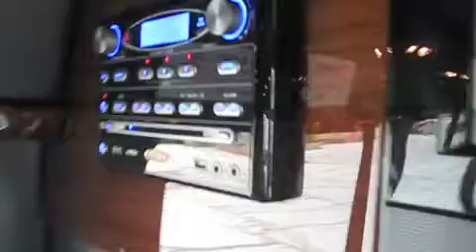13px Luxury Bus (mobile version)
Buffalo Limousine 13 Passenger Luxury Bus with 4 facing seats at a meeting table with 2 laptop power outlets, luxurious leather seating and personal lighting controls.